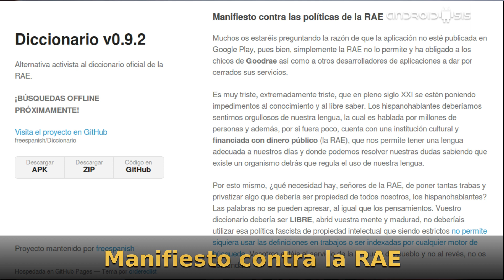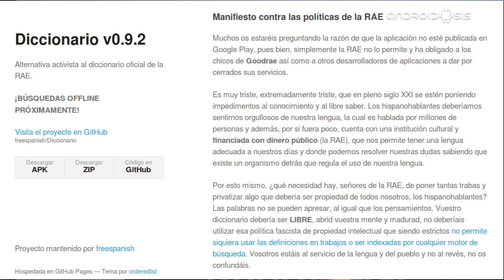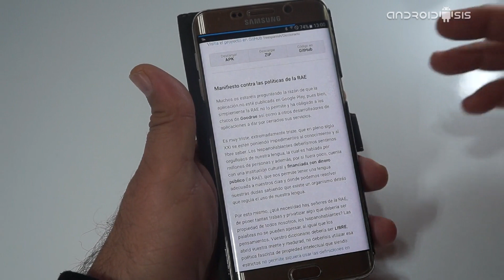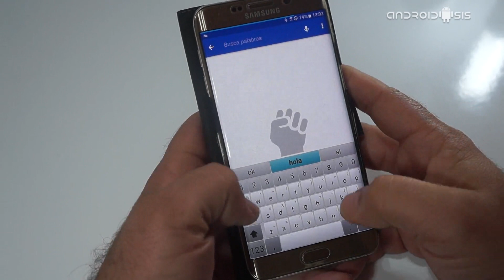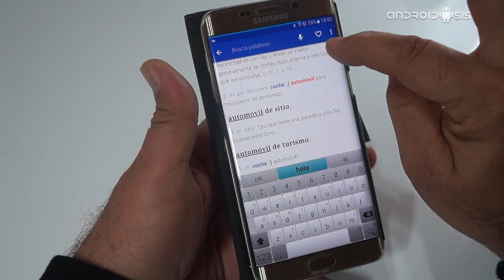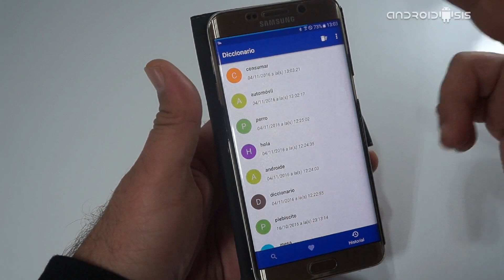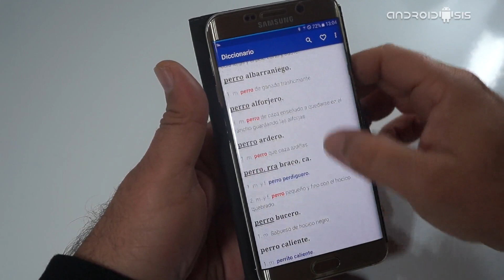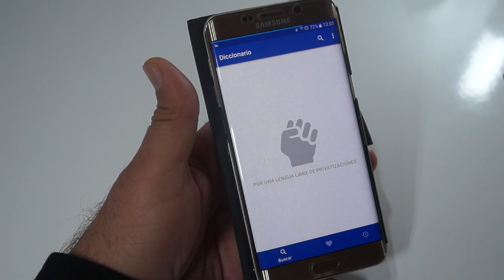la mejor aplicación diccionario para Android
En este nuevo post les traigo una aplicación gratuita para Android que, más que una simple aplicación de entretenimiento para tu Android, se va a convertir en toda una herramienta del lenguaje y todo un alegato a la libertad de la sabiduría y el conocimiento, y es que, tal y como os muestro en el vídeo adjunto con el que comenzamos este escrito, hoy les paso a compartir, ¡¡por mucho que les pese a los dirigentes de la RAE!!, una sensacional aplicación diccionario para Android que va a ser tal y como si llevásemos un completo diccionario de la lengua española directamente en nuestro bolsillo.

Seguramente, muchos de vosotros os estéis preguntando que si esta aplicación de diccionario para Android es tan sensacional y fantástica como os la estoy pintando, ¿Cómo es que no lo podemos conseguir directamente desde el Play Store de Google, la tienda oficial de aplicaciones para Android, y la tenemos que descargar de manera externa en formato apk?.